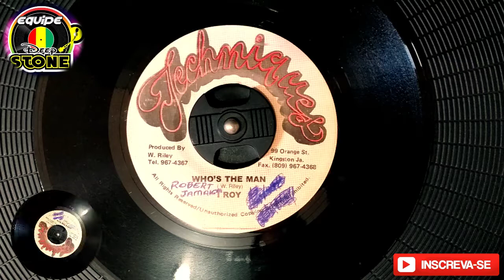I ROY. WHO'S THE MAN.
ROBERT JAMAICA A MARCA DA CREDIBILIDADE!